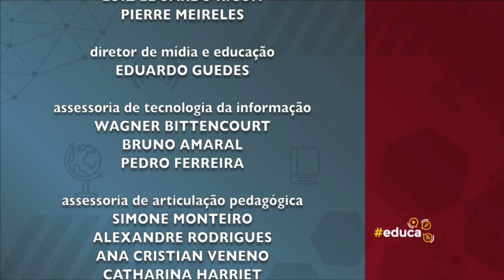Novos idosos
O médico Renato Veras, diretor da Universidade Aberta da Terceira Idade, da Uerj, e a maratonista Lindalva da Silva Figueiredo, de 73 anos, falam sobre o envelhecimento da população brasileira e como manter a qualidade de vida na terceira idade.